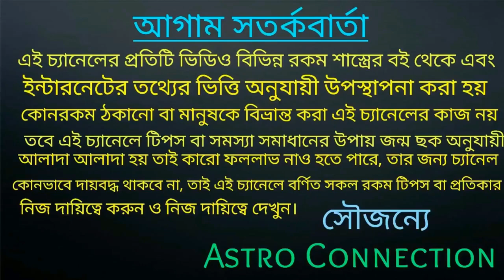মকর রাশির জাতক জাতিকার কোন কোন বছর ফারা থাকে জেনে নিন!!!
বন্ধুরা এই ভিডিওতে আমি বলেছি মকর রাশির জাতক-জাতিকার কোন কোন বছর ফারা থাকে। তাই এই ফারার বছরগুলি আপনারা সাবধানে চলবেন তার জন্য এই ভিডিওটি পুরো দেখুন।